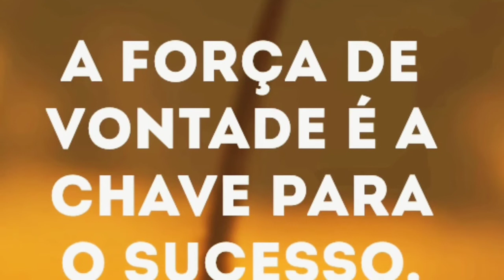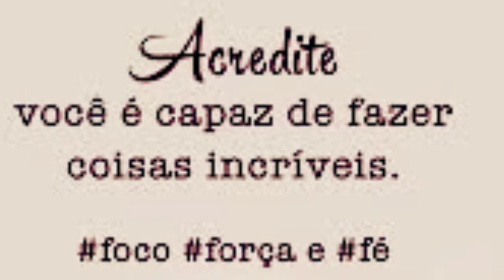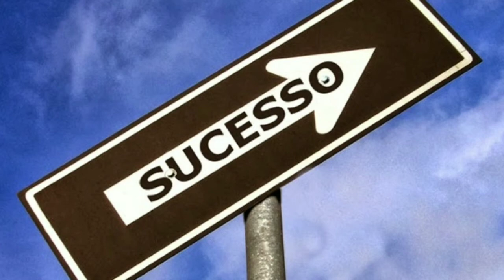Matadores de Sonhos